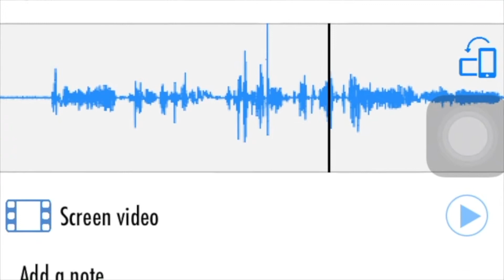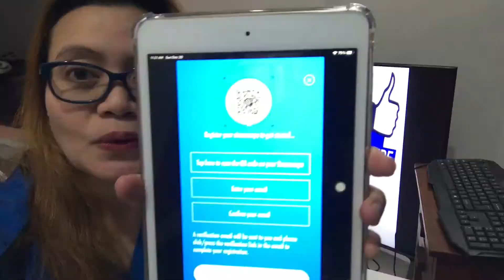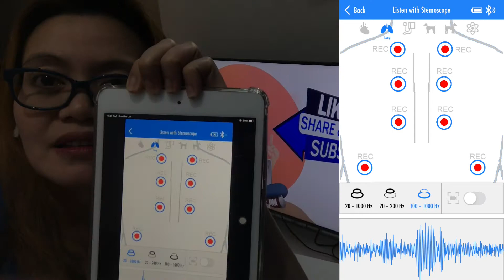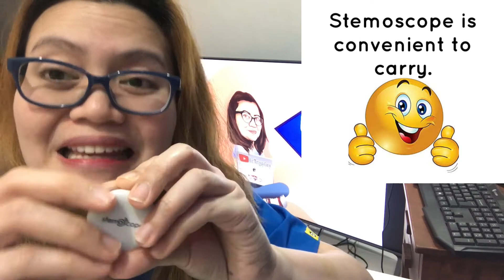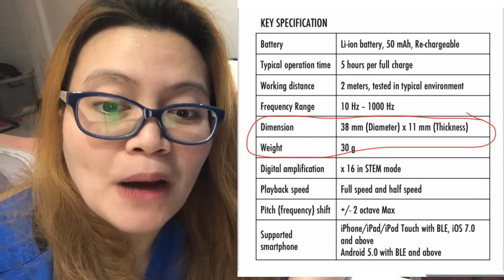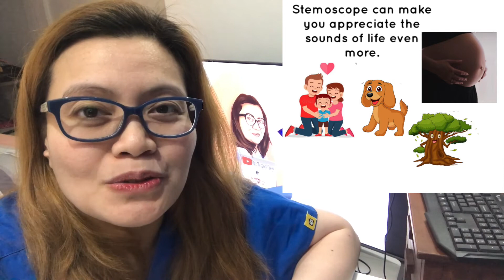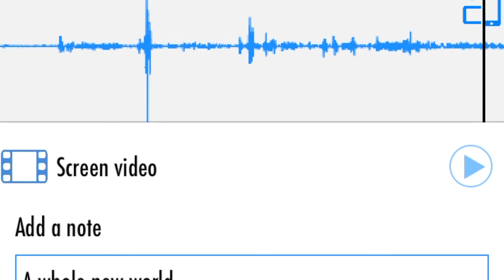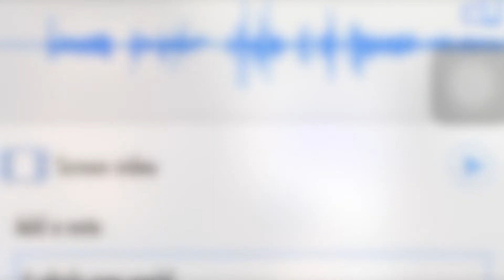Stemoscope The Wireless Stethoscope